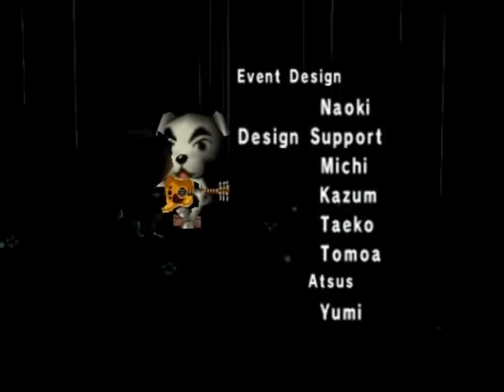Animal Forest: K.K Steppe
Animal Crossing Soundtrack Library.

(All of the songs are done live and will sound a lot diffrent in your house.)